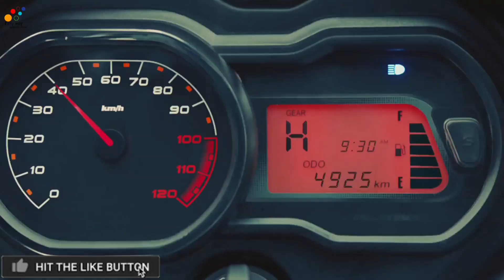Top 5 Mileage bike in India|5 bike with highest mileage 2021|ज्यादा माइलेज देने वाला बाइक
India's Top 5 Mileage Bike
top 5 mileage bike 2021
2021 best mileage bike
best fuel efficient bike in india 2021
best mileage and low cost bike 2021
5 best mileage bike in india
mileage more then 100 km per liter bike
most selling bike in 2021 india
best selling bike in india 2021
best bike for rural india
best bike under 50000
top bike under 50000
On this video, Mic i used
Tripod i used :
●●●●●OTHER UPCOMING & PRESENT ELECTRIC SCOOTER & BIKE ●●●●●

●●●●●● Petrol Scooter ●●●●●●

○○Best Mileage Bike PRICE 50K Aprox ○○

t3
☆☆☆☆☆ Sports & Premium Bike ☆☆☆☆☆